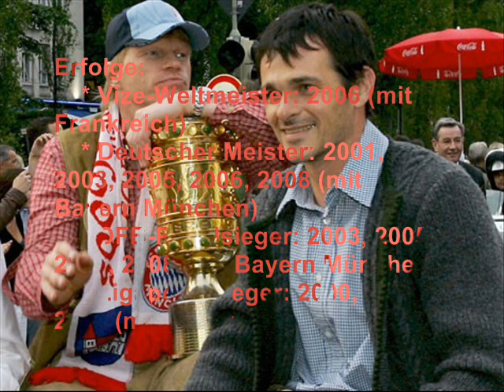Tribute to Willy Sagnol!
France and Bayern Munich defender Willi Sagnol confirmed on Sunday that he was ending his playing career after failing to recover from an Achilles tendon injury.